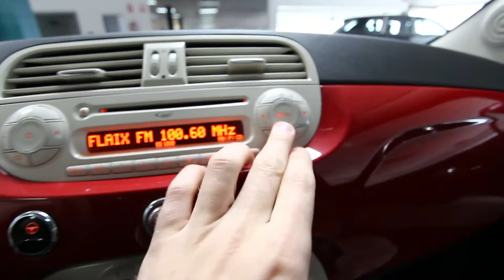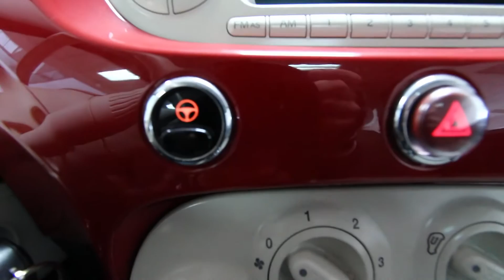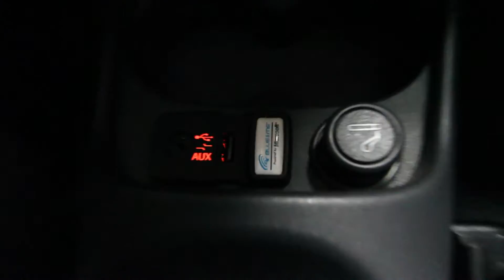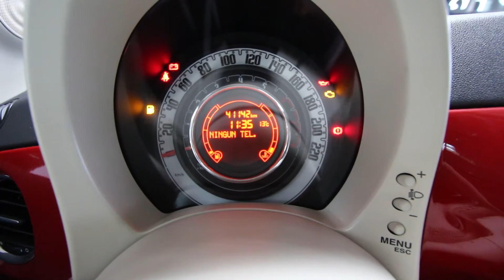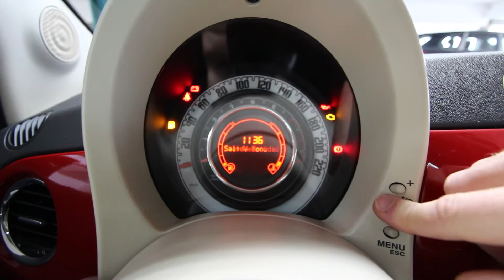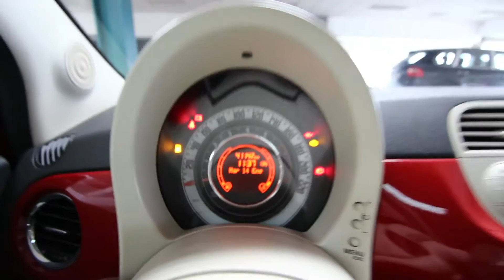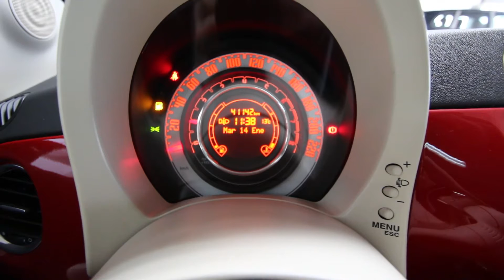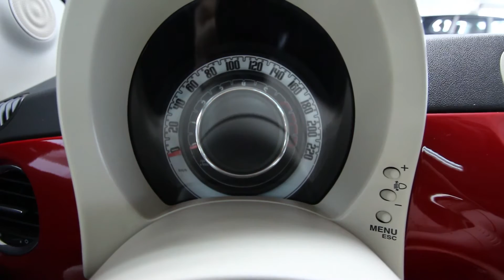Fiat 500 | 2007 - 2016 | Revisión en profundidad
En este video os hago una review en profundidad del FIAT 500 del 2011. Interiores, exterior, sonido del motor, ...

Año de fabricación: 2011
Cilindrada: 1.200 cc
Potencia: 69 cv